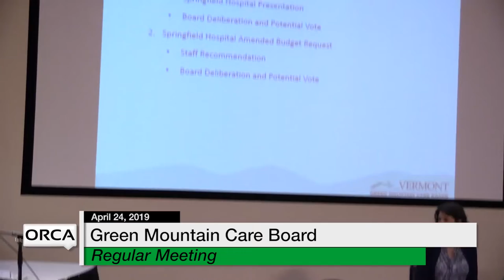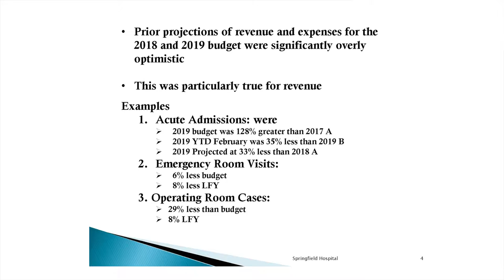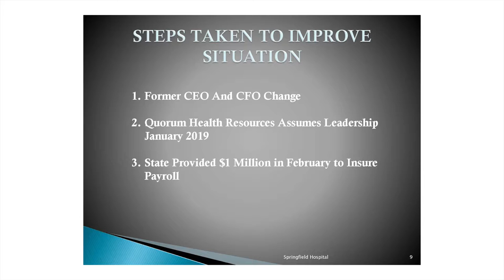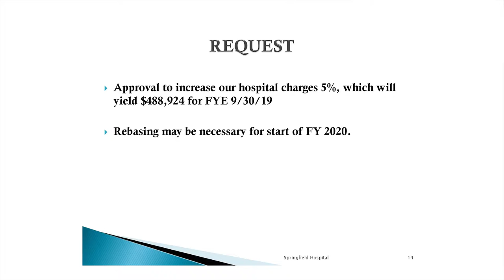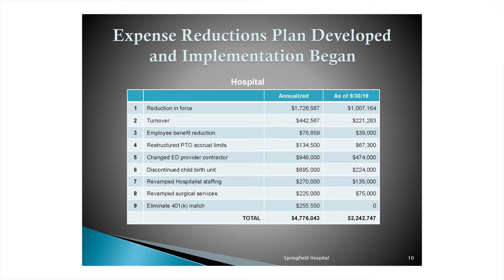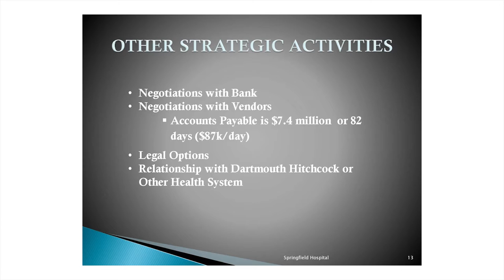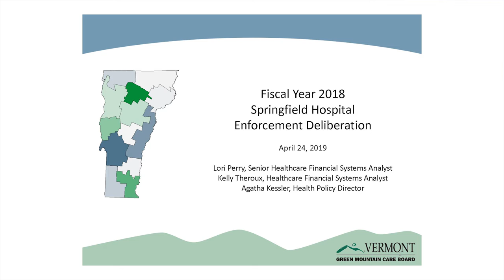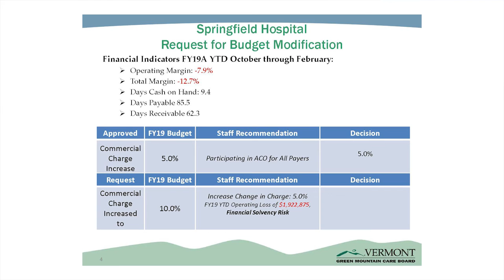Green Mountain Care Board - April 24, 2019